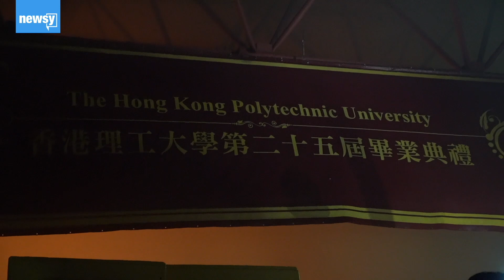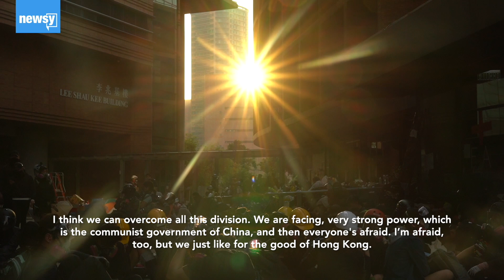Protests at Hong Kong's Polytechnic University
Hong Kong Polytechnic University was turned into a fortified camp last week when demonstrators barricaded themselves in amid battles with police.